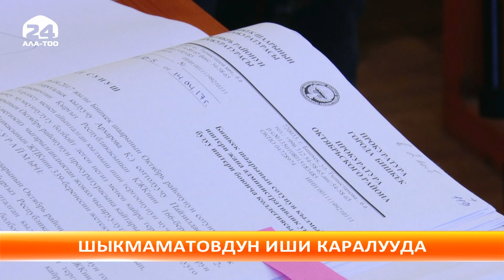Күндарек: шейшемби, 30.05.2017 (13:00)